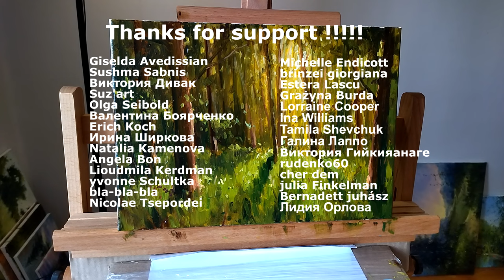How to Paint Sunny Forest. Easy oil painting sketch for beginners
Hi friends this is just a sketch of the painting. Let it be the beginning of an idea for your painting!!!

✅The video is edited so that it does not take up too much of your time and is understandable no matter what language you speak.
✅The atmospheric soundtrack of this video is the author's and recorded by me using a keyboard synthesizer